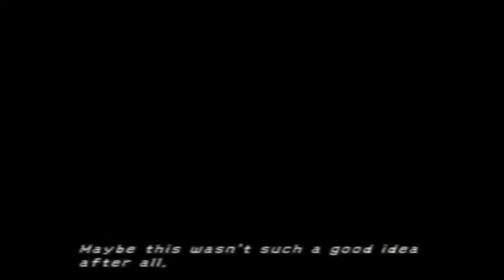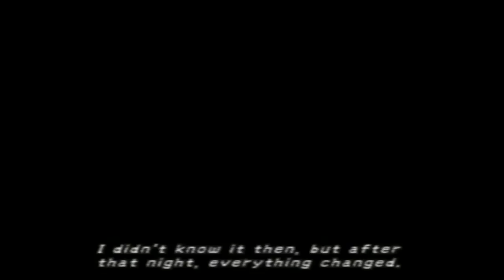Final Fantasy X - Playthrough Part 6 - Cloister of Trials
~Read Description~

The Cloister of Trials

Series: Final Fantasy
Game: Final Fantasy X
Console: PS2
Project: Playthrough

Final Fantasy X is owned by Square Enix.